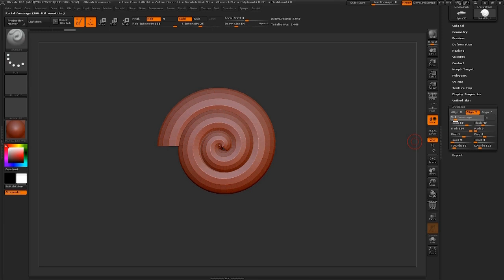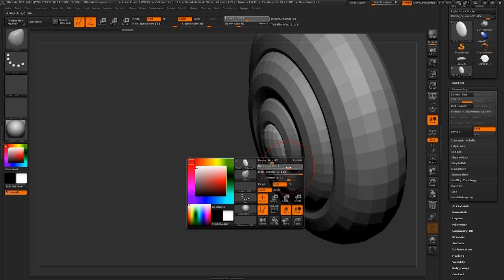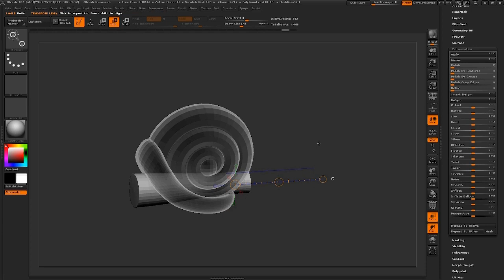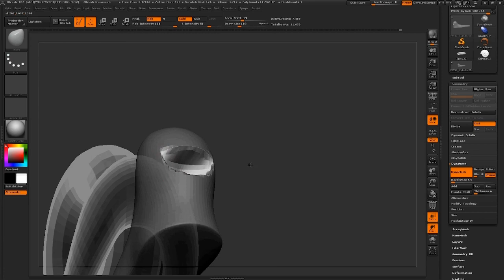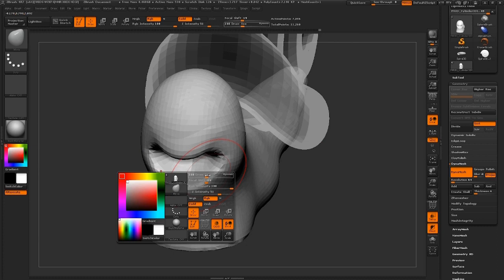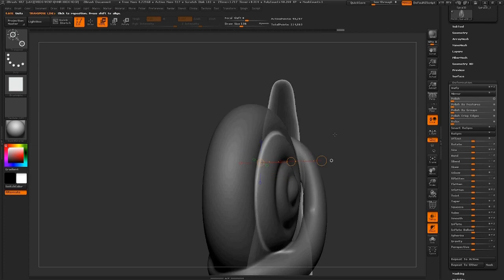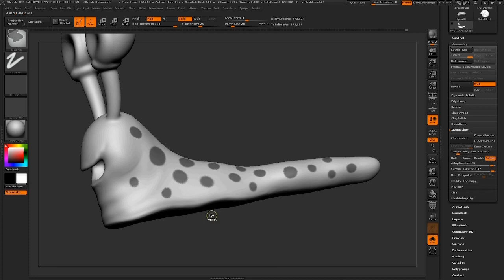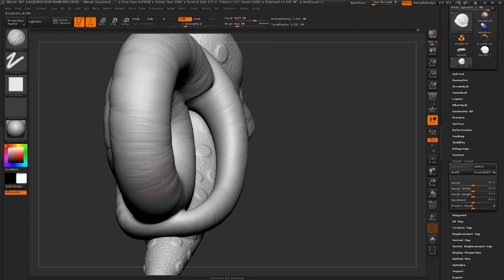Zbrush Cartoon Snail Modeling Tutorial Part02